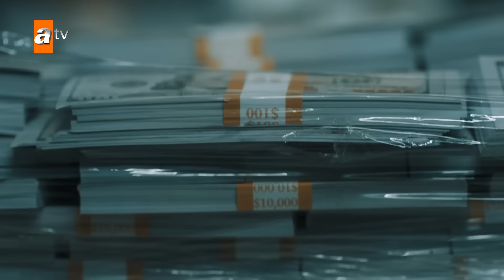Behçet ve Maytap'ın ağzını açık bırakan para! - Ben Bu Cihana Sığmazam 62. Bölüm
Ben Bu Cihana Sığmazam 62. Bölüm Özeti:
Leyla, Ömer’in vurulması ile birlikte karnındaki çocuğu ve kaderiyle baş başa kalır. Cezayir onları kurtarmak için zamana karşı yarışır. Leyla ve Ömer’in durumu merak konusu olurken, Cezayir yaptıklarının bedelini ödetmek için Gedikali’nin peşine düşer.

Behçet, paralarını ele geçirerek Cezayir’e ağır bir darbe vurduğunu düşünür. İkili bir kez daha karşı karşıya geldiğinde, Cezayir’in Behçet’e vereceği karşılık herkesi şaşırtır. Cezayir’in oğlunu kurtarmasının ardından Müfit, Erman’a meydan okuyarak masayı dağıtır. Taziyev’in namlusundan çıkan kurşun ise olayların seyrini tamamen değiştirecek, bundan sonra hiçbir şey eskisi gibi olmayacaktır.

Yapım: KYN
Yönetmen: Mustafa Şevki Doğan
Senaryo: Zülküf Yücel, Zehra Yücel

Oyuncular: Oktay Kaynarca (Cezayir), Ebru Özkan Saban (Leyla), Behçet (Mustafa Üstündağ), Ali Seçkiner Alıcı (Kurban Baba), Ragıp Savaş (Atakan), Burak Çelik (Jean Luc), Mina Derman (Suna), Batuhan Sezer (Ömer Asaf), Levent Özdilek (Erman Barka)